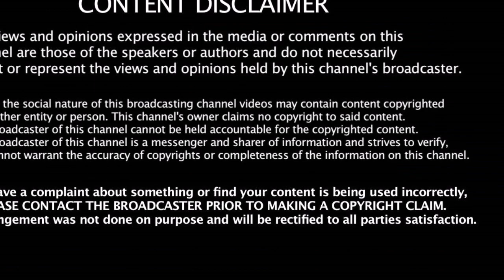கலைஞர் கருணாநிதிக்காக தல செய்த காரியம் | Karunandhi | Thala Ajith | Stalin